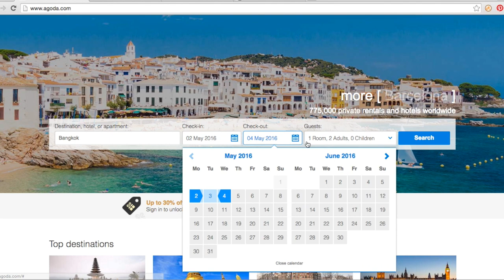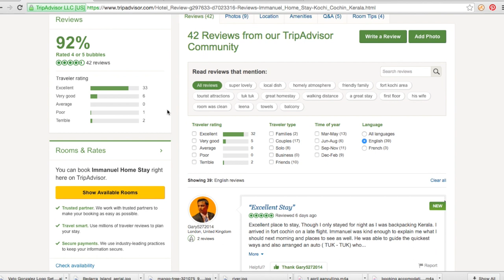TRAVEL TIPS | BOOKING ACCOMODATION | ENTERPRISEME TV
I can always appreciate some travel tips myself. Therefore here are my travel tips and advice on booking accommodation. Whether you want to stay in a hotel, hostel or rent an apartment I think these travel tips will be useful. The link to my favorite websites are down below.